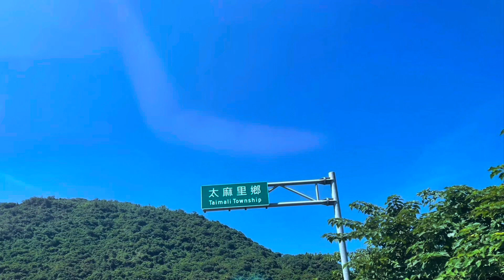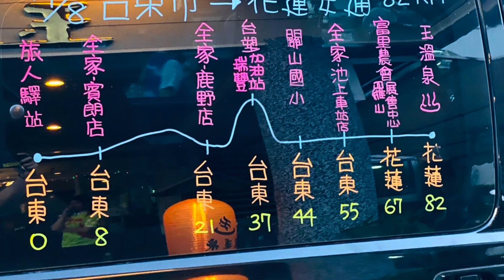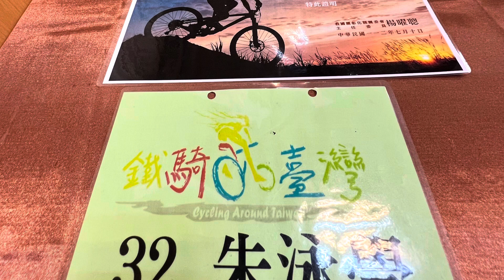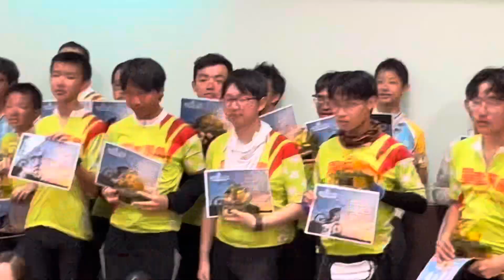Anson Kwong Tour De Taiwan. Part 2